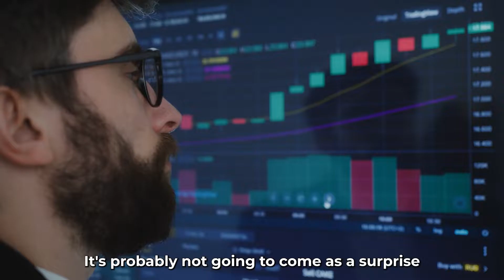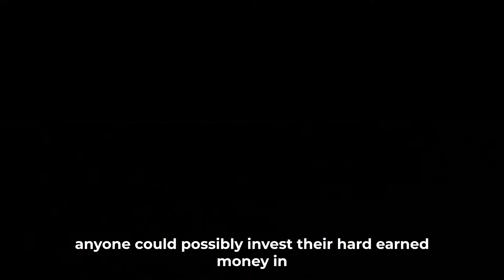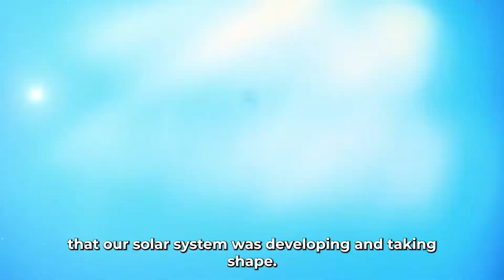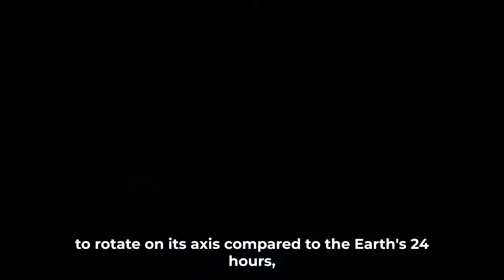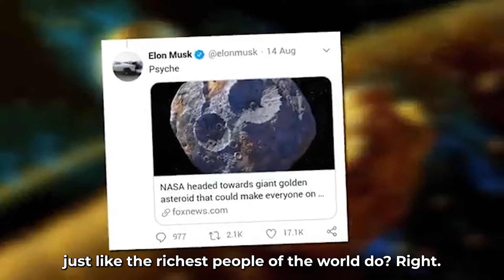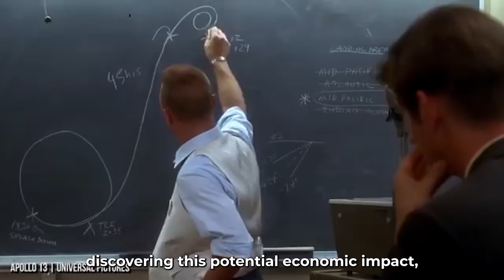This Space Rock Can Make You Rich: Psyche 16 (10 QUINTILLION $$$)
In today's video, we will be going over the Asteroid that is estimated to be worth around 10 Quintillion Dollars! The Asteroid is known as Psyche 16 and it is said that it can make everyone on Earth essentially rich! Nasa has plans to visit and explore this Asteroid close up to further learn more about it.